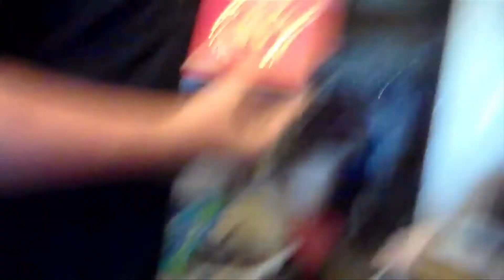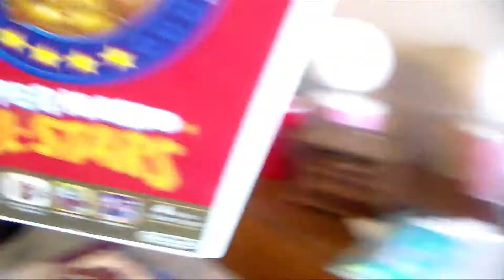Garage Sale Summer 8 and Pickup